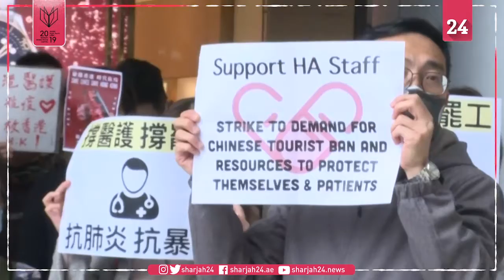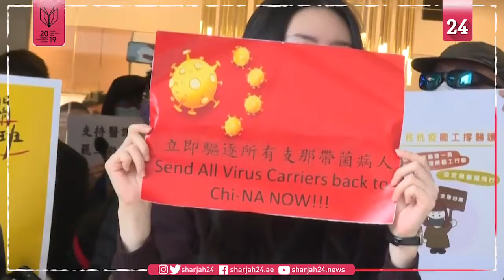ارتفاع حصيلة وفيات كورونا في الصين إلى 425 شخصاً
ذكرت وكالة الأنباء الألمانية، أن حصيلة وفيات كورونا في الصين ارتفعت الثلاثاء، إلى 425 شخصاً على الأقل، بعد أن تم تسجيل 64 حالة وفاة جديدة نتيجة الإصابة بالفيروس في إقليم هوبي بوسط البلاد، كمارصدت 2345 إصابة جديدة بالفيروس في هوبي، بؤرة تفشي المرض، ليصل العدد الإجمالي للمصابين في الإقليم 13522 حالة.